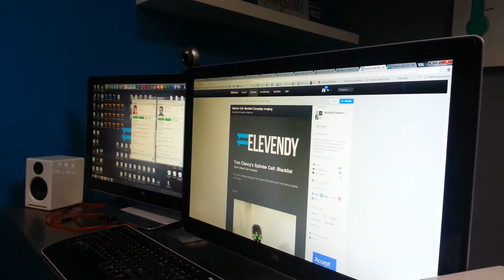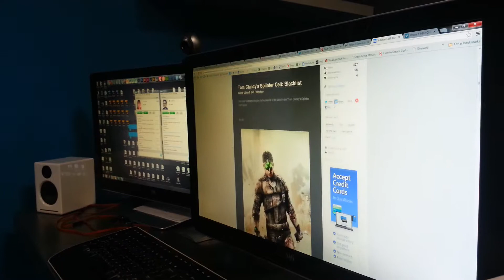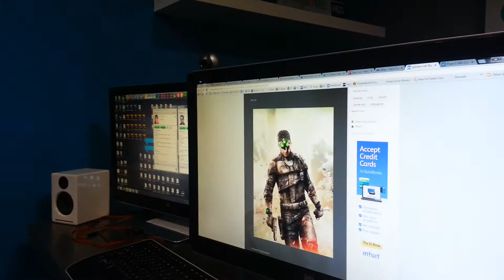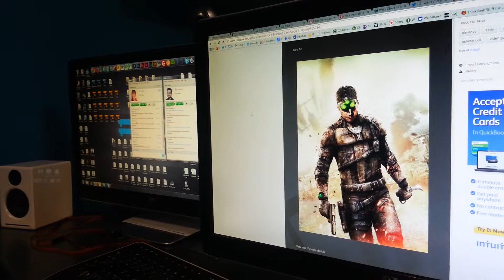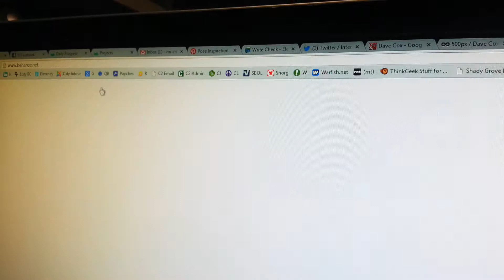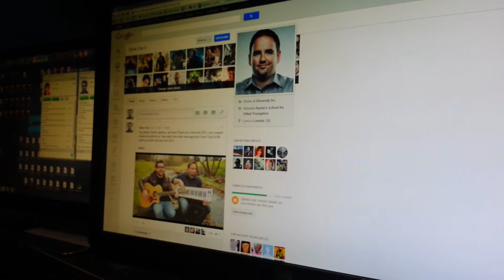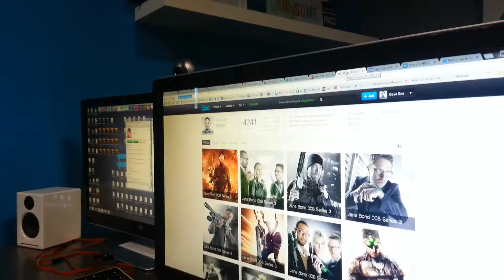Interview with Dave Cox of Elevendy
And learn more about what he does to further the art of elevendy, mainly on the business side.

He started the company with Wil Wells
who's interview was just released here: